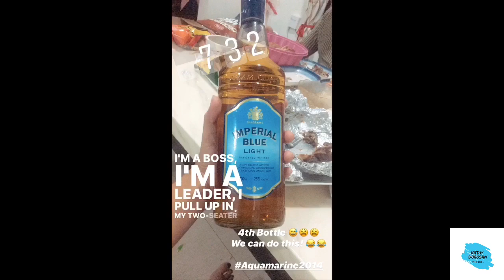Aquamarine 2014 “Get Together” June 12, 2020|Short Video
It’s so fun to meet with your highschool classmates after how many years and just reminisce those fun and happy memories during our highschool days.

If you haven’t check/ed out my other videos, Here’s a link to it:

(Reminiscing the old Days|Vlog|)

PLEASE!!! DON’T FORGET TO SUBSCRIBE TO MY CHANNEL And also, DON’T FORGET TO LIKE THE VIDEO, SHARE IT, and COMMENT DOWN BELOW IF YOU HAVE ANY SUGGESTIONS TO MAKE MY CHANNEL AND VIDEOS MORE INTERESTING OR ANY VIDEO CONTENT THAT YOU GUYS WANT ME TO DO!

FOLLOW ME

CAMERA/PHONE USED:
-iPhone 6s

VIDEO EDITOR USED:
“Not sure if it is also available for Android Users”
-iMovie (available on Apple Store)
-Videoleap (available on Apple Store)

“The Copyrights Act of 1976”